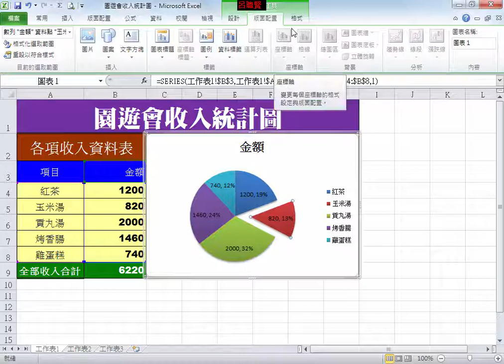Excel 園遊會收入統計圖_E13_圖表進階設定-圓形圖分離